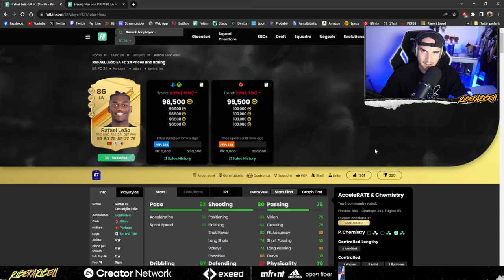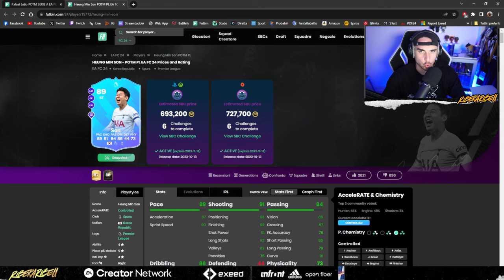HEUNG MIN SON 89 e RAFAEL LEAO 87 POTM SONO DA SBLOCCARE su FC24?